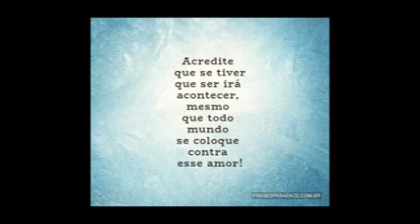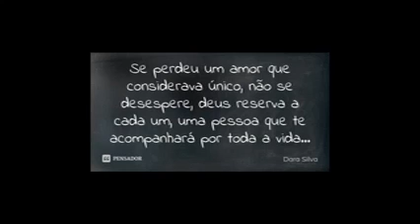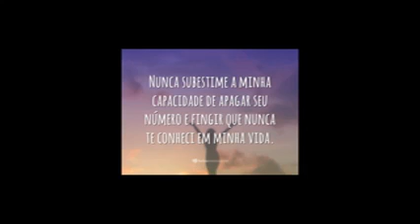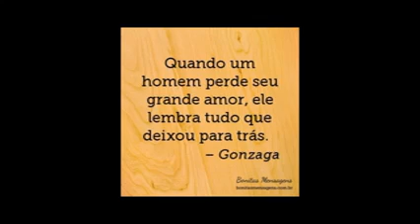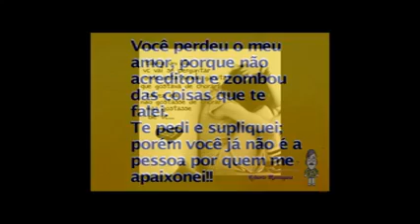FERNANDO MENDES --- EU E A SOLIDÃO 💔